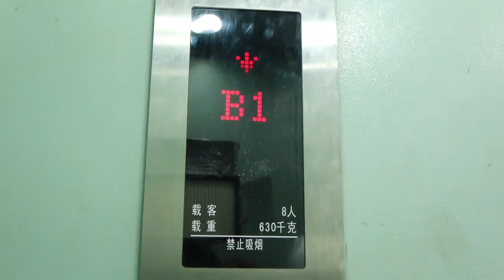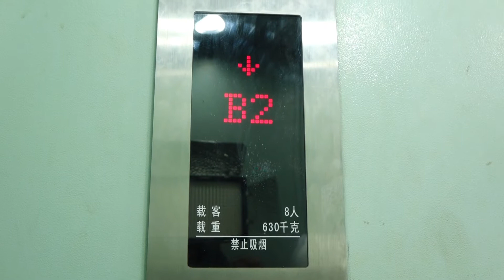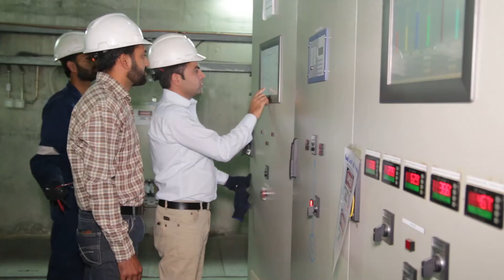New Bong Escape Hydro Power Plant | Laraib Energy Limited | HUBCO | Complete Plant Operation & Tour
The video is about New Bong Escape Hydro Power Plant.

The New Bong Escape Hydropower Project is a privately owned 84 MW run-of-the-river project located on Jhelum River 7.5 km downstream of the 1,000 MW Mangla Dam, a major multi-purpose water storage project commissioned. It is about 120 km from Islamabad, the capital city of Pakistan. The Project commenced commercial operations on 23 March 2013 and has the distinction of being Pakistan and AJ&K’s first hydropower IPP. By developing a bankable framework this trendsetting project has paved the way for rapid and full scale development of Pakistan and AJ&K’s hydropower potential.

The Project is jointly owned by Hubpower (HUBCO) and Laraib Group with an equity split of 75% and 25% respectively.

The Project has been developed under Build-Own-Operate-Transfer (BOOT) basis, whereby it would be transferred to the Government of AJ&K free of cost at the end of a 25-year term.